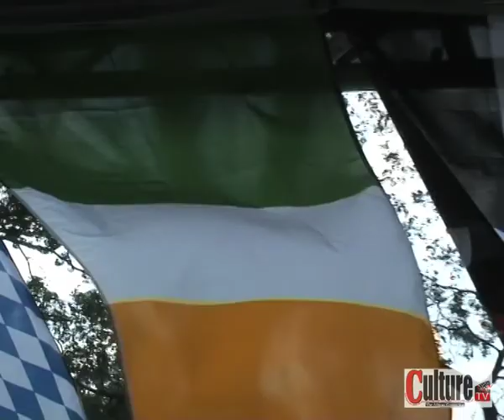Squidly Cole/Babylon days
Squidly Cole.